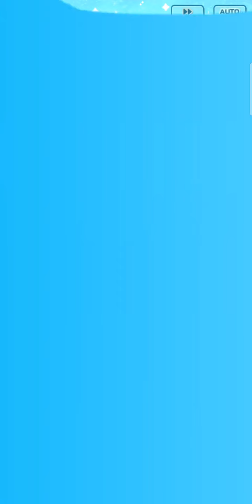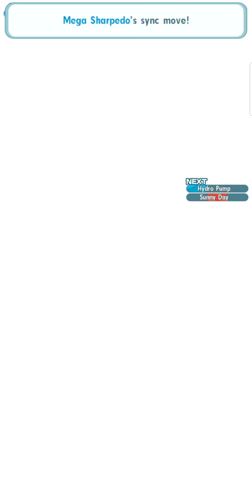Pokemon Masters EX Full Force Battles VH Ocean Dweller Supremacy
Pokémon Masters EX - Full Force Battles VH.

Starfishes, Sharks and Tortoises, truly wonderful creatures from the vast oceans, but equally, if not more, dangerous in Pokemon masters. Enjoy the marine mayhem from the team comprising Misty, SS Grimsley and SS Blue

Setup details towards the end of the video.